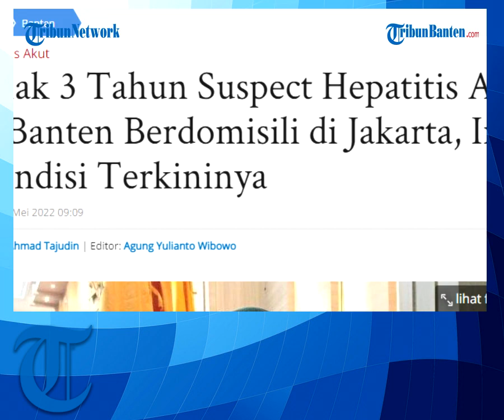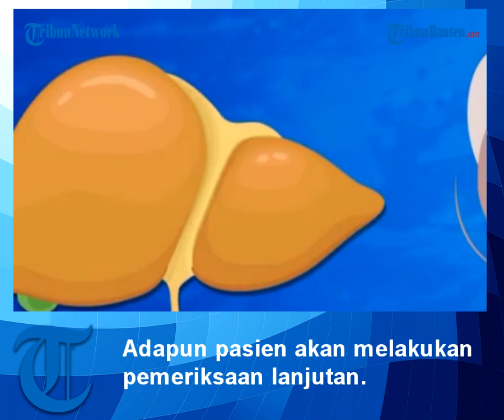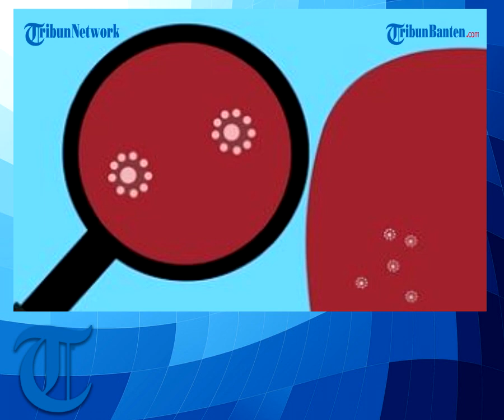Kondisi Terkini Bocah 3 Tahun di Banten Suspect Hepatitis Akut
TRIBUNBANTEN.COM - Kepala Dinas Kesehatan (Dinkes) Provinsi Banten, Ati Pramudji Hastuti, membenarkan adanya kasus hepatitis akut di Banten.

Dia menegaskan pasien hepatitis akut itu berdomisili di DKI Jakarta.

"Pasien berusia tiga tahun," katanya, mengutip percakapan grup pesan instan, Selasa (24/5/2022) malam.

Menurut dia, pasien didiagnosa suspec hepatitis akut oleh sebuah rumah sakit di Kota Tangerang.

Saat ini pasien masih dirawat di rumah sakit tersebut.

Sumber: Tribunbanten.com
Penulis: Ahmad Tajudin
Video Production : Nanang Purnadi